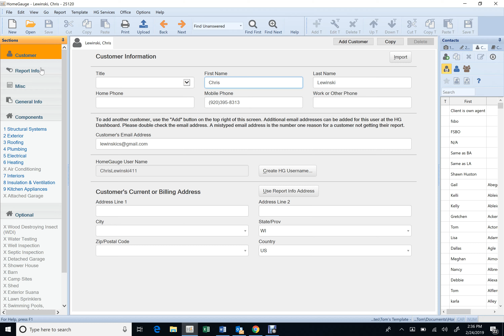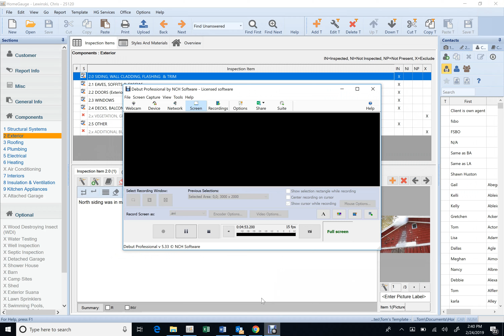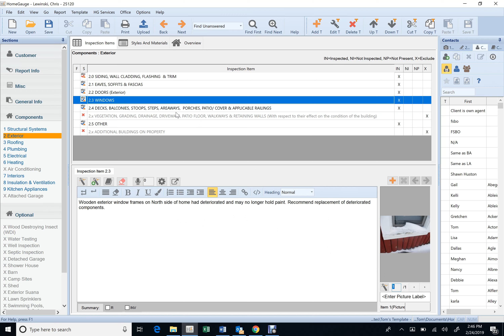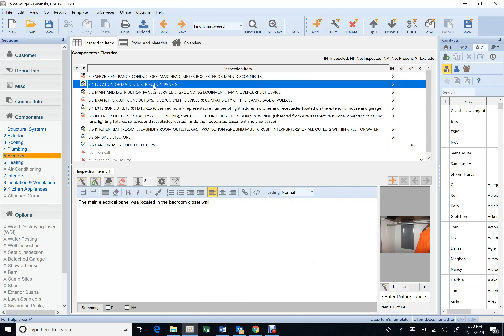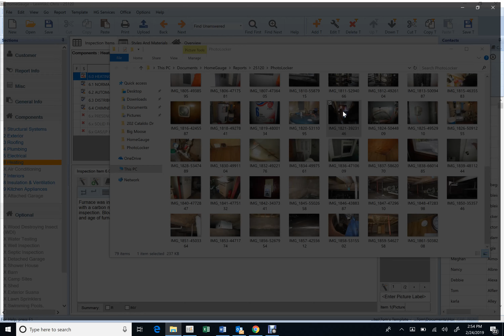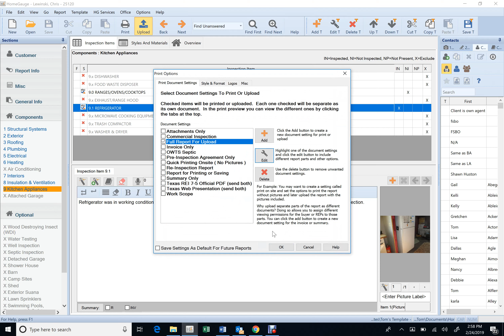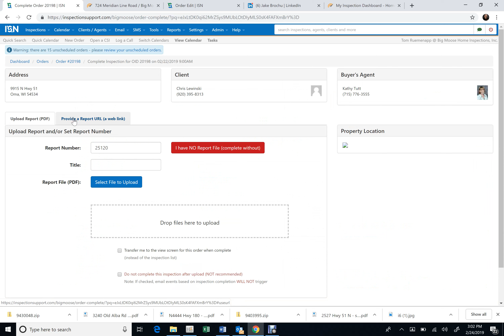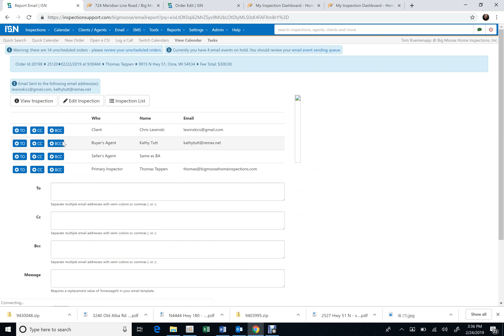Oma Report Review